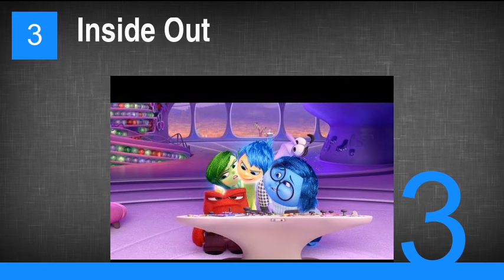The Best Tyler Posey Movies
8. Veritas, Prince of Truth
7. Legendary
6. Men of Honor
5. Collateral Damage
4. Taco Shop
3. Inside Out
2. Maid in Manhattan
1. White Frog